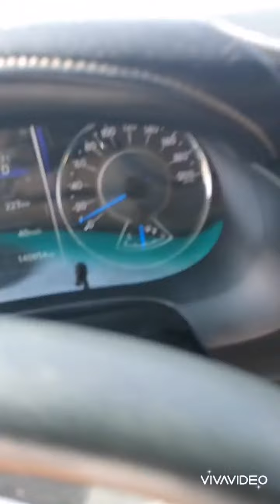Юрт-Ора - Колывань 💕 на Тойота Форчунер тест на песке